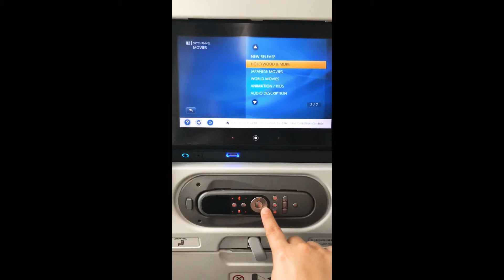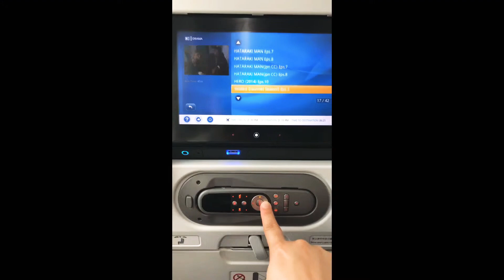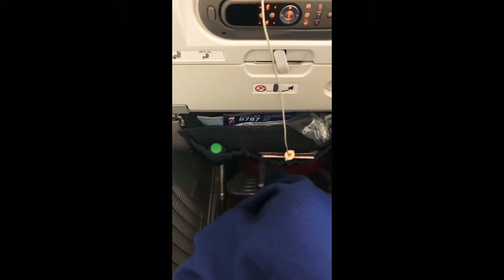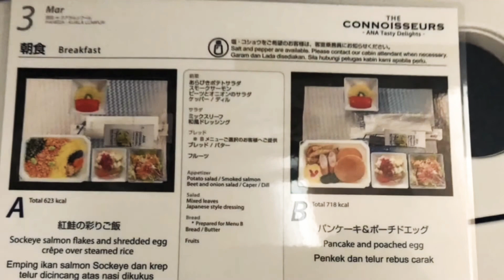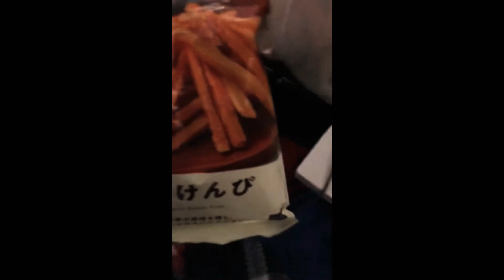Kuala Lumpur to Tokyo Haneda 吉隆波-羽田 on ANA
280219吉隆波飞往东京羽田 （060319 往返）
对我来说ANA 是最有礼的地&空服员和拥有干净的机舱。
非常非常干净的机舱， 特别是洗手间时时都是那么干净的。（太感激了）
机内 娱乐/ 戏就真的少的可怜了。 屏幕里看到很多节目的名字都是一样的（一部戏不同言语/字体重复listing). 不同分类也会重复同样的戏。缺乏大众化/新戏。
虽然它们的飞机餐一般般。
这趟飞往羽田时， 因为我坐在比较后面而且机满的关系所以在吃的方面没得选择了。 一般我不是那么喜欢它们的飞机餐，感觉上有湿气有时吃多了感觉不舒服。但是这天的鸡肉餐出奇的好。
羽田机场是离东京市区比较近的， 30分钟左右车程就可以到新宿。 但是过关实在是太耗时间了，一般都要45分钟以上。 因为我抵达的是晚班机， 出到来就错过最后一班往酒店的巴士了。我必须搭到新宿车站然后再走路到酒店了。
如果是需要定时进食/水的， 我建议在机场购买一些预备以防万一。
记得在吉隆波机场如果要带水上机， 可以到免税店购买和密封哦。羽田机场有很多便利商店购买饭团零食，而过了安检后也有贩卖水机。

280219 Kuala  Lumpur to Tokyo Haneda (060319 round trip)
For me, ANA has the most polite land & inflight attendant and also the cleanest  cabin.
Very very clean, especially the bathroom is always so clean. (So grateful!)
In-flight entertainment is rather poor. Most of the movies are repeat in different category listing so there aren’t much choice at all.
Although their airplane meals aren’t very appealing .
When I flew to Haneda, I had no choice of selection because I was sitting in the back and the flight was quite full. Generally, I don't really like their inflight meals. I feel that there is too much evaporated moisture and sometimes I feel l uncomfortable after having them. However, today’s chicken set is surprisingly good.
Haneda Airport is relatively close to downtown Tokyo. It takes about 30 minutes to get to Shinjuku. However, it is too time-consuming to pass through, it usually takes more than 45 minutes. It’s a late night flight, so I missed the last  direct bus to the hotel when I finally get thru the arrival hall. So I’ll have to take the bus to Shinjuku Station and then walk around only hotel.
If you used to having meal/ water regularly/ on time, I suggest buying some at the airport.
In Kuala Lumpur airport, you can go to the duty-free shop to buy the water and have it sealed to bring inflight. As for Haneda Airport, there’re many beverage vending machine, water dispensers after security check. As for bring on food, I’ll suggest the convenience stores at the main halls before entering security check. 7-Eleven In Departure Floor or Lawson on Ground Floor which have lots of snacks, onigiri, sandwiches, bento, etc.